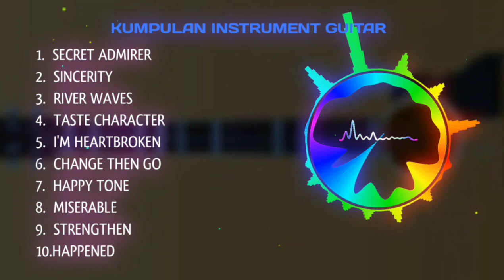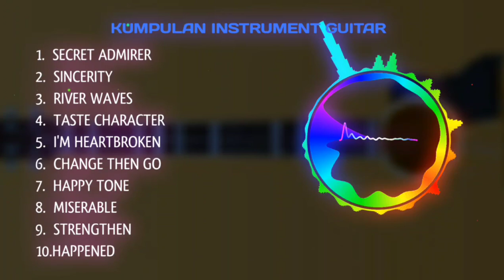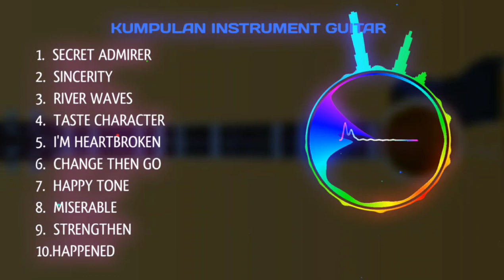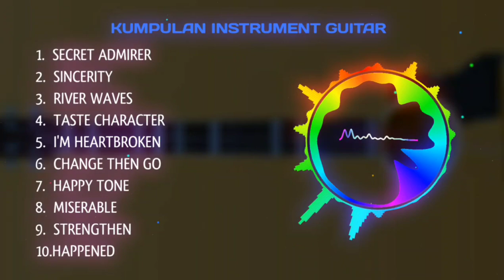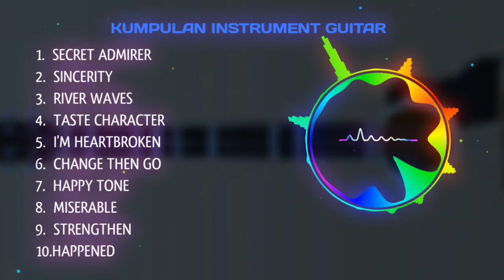GUITAR INSTRUMENT TO ACCOMPANY SLEEPING ONE RED ROB